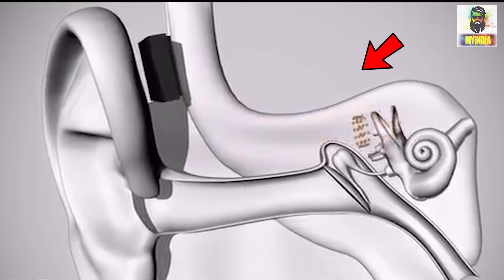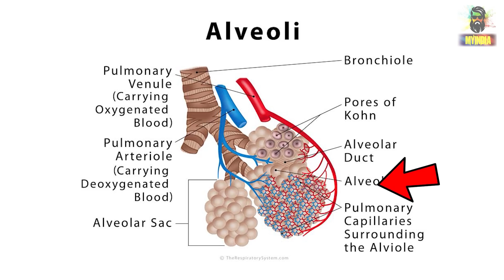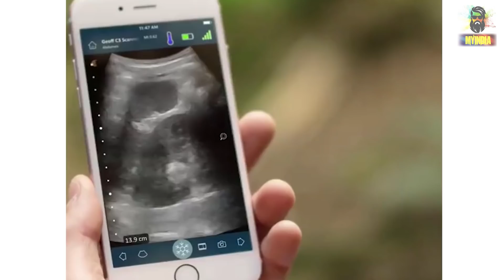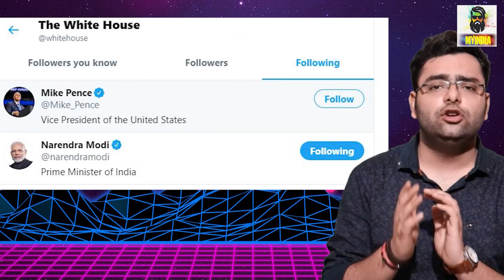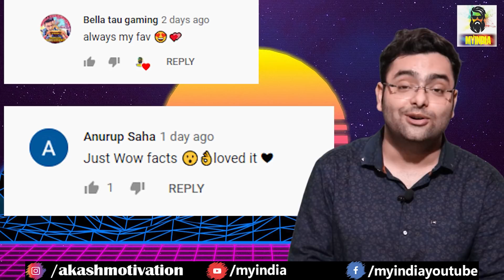पहाड़ों पर इतनी बर्फ कौन लाया? 25 Most Amazing Facts in Hindi | TFS EP 39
About Video
Hello everyone is video mein 25 Most amazing aur Random Interesting facts ke bare mein knowledge de rha hu ye sabhi facts random hain isme science facts aur general knowledge facts bhi included hain I hope apko ye quick hindi facts ki video series pasand aaye Agar apko TFS (Tremendous facts Series).ka Episode 39 acha lage to is video ko LIKE and SHARE jarur kariyega. Jai Hind
 Video Contains
25 Amazing facts
 Random facts